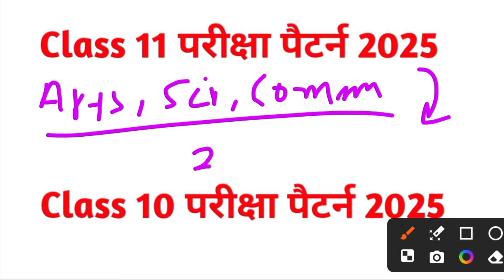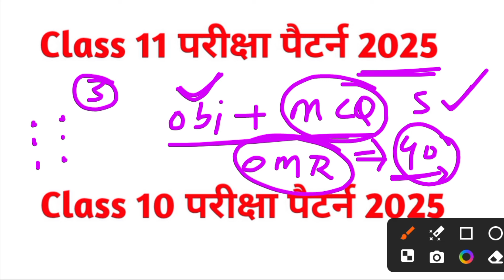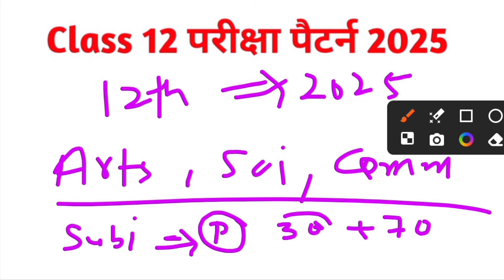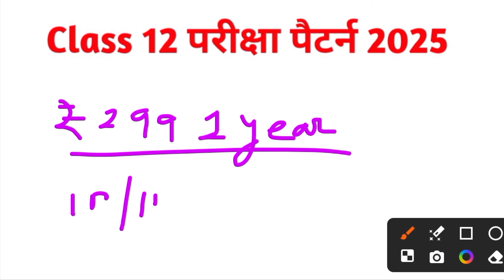फिर से बदल गया परीक्षा पैटर्न 😭 | JAC exam pattern 2025 | class 12 exam pattern 2025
Jac Board Class 10 New Syllabus 2025
Jac Board Class 9 New Syllabus 2025
Jac Board Class 8 New Syllabus 2025
Jac Board Class 11 New Syllabus 2025
JAC Board Class 12 New Syllabus 2025
Jac Board 2025 Board Exam ke Liye New Ncert Book Padhen Ya Old Ncert Book
Jharkhand board syllabus 2025
Jharkhand board class 10th syllabus 2025
Jharkhand board class 12 syllabus 2025
JAC board class 12 ka syllabus kya rahega 2025 ka
JAC board class 12 arts syllabus 2025
Jac board class 12 science syllabus 2025
JAC board class 12 commerce syllabus 2025
JAC board new syllabus kya rahega 2025 ka
JAC board class 11th syllabus 2025
JAC board class 12 exam pattern 2025
JAC board new book chalega ya FIR old book
Jac board 2025 ka exam kis Aadhar per liya jaega
Jack board 2025 ka syllabus naya book se rahega ya FIR purana book se
Jac Board Weekly Test ka Syllabus Kaise Download Kare
Jac Board Weekly Test ka Exam Routine Kaise Download Kare
Jac Board Class 10 English Weekly Test 22 June
Jac Board Class 9 Math Weekly Test 22 June
Jac Board Class 11 History Weekly Test 22 June
Jac Board Class 12 Math Weekly Test 22 June
Jac Board Class 12 Economic Weekly Test 22 June